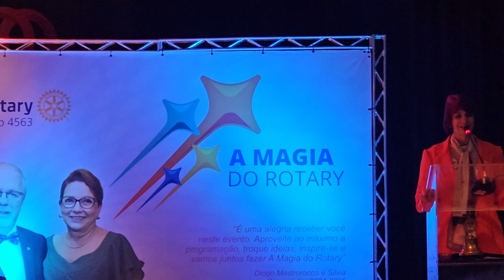Abertura da Assembléia Distrital 2024: A Magia do Rotary - Distrito 4563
A abertura da Assembléia Distrital 2024 do Rotary  Distrito 4563 foi marcada por momentos emocionantes e inspiradores, celebrando o tema "A Magia do Rotary". Ana Maria de Lima Forli,  governadora do Distrito 4563 na gestão 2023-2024,  deu início à cerimônia com cumprimentos calorosos, desejando sucesso ao novo governador e destacando a importância da  continuidade do trabalho rotário para fazer uma grande diferença na comunidade.
O novo governador eleito para a gestão 2024-25,  Diogo Antônio Morato Mastrorocco, deu início  oficial aos trabalhos ao tocar o sino.Para simbolizar "A Magia do Rotary " Diogo trouxe um mágico,  Artur Formiga, que encantou todos os presentes com suas incríveis mágicas,  representando o impacto positivo e transformador do Rotary.
A transmissão ao vivo  realizada por @Mariusa Kariya, permitiu que rotarianos de diversas localidades participassem desse evento inspirador.
Além disso, a presidente do Rotary Internacional para o ano rotário 2024-25, Stephanie A. Urchick, foi destacada, trazendo uma visão de inovação e compromisso para o futuro da organização.
Assista a este vídeo é veja com o "A Magia do Rotary " continua a transformar vidas e comunidades ao redor do mundo!